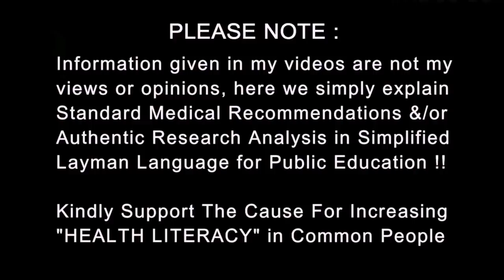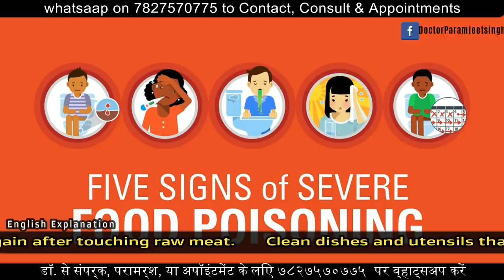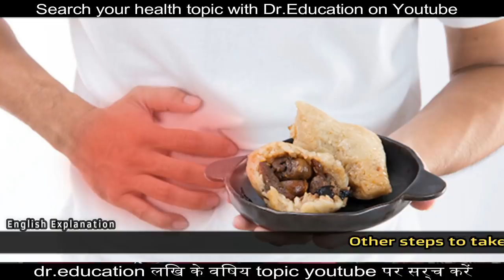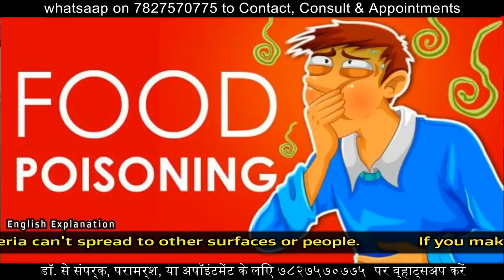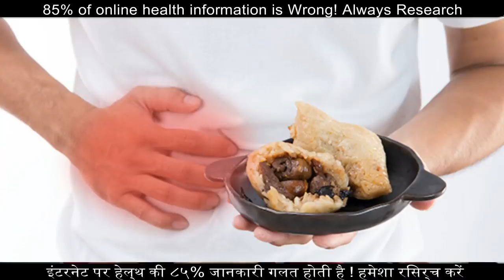पेट ख़राब नहीं होगा | Pro Tips to Prevent Food Poisoning by Dr.Education (HIndi + Eng Subs )